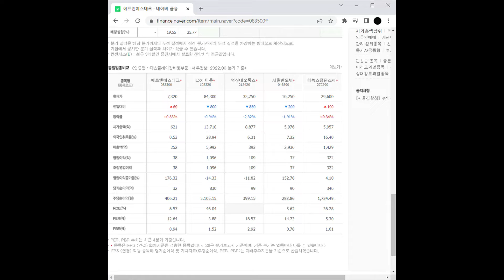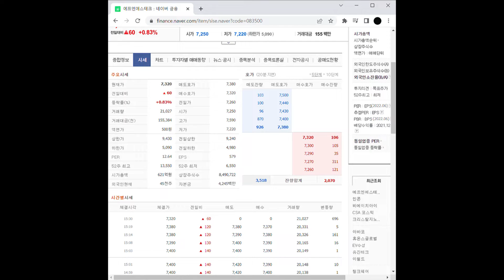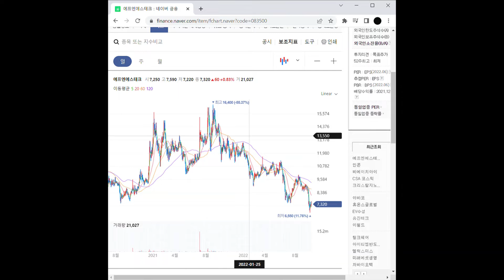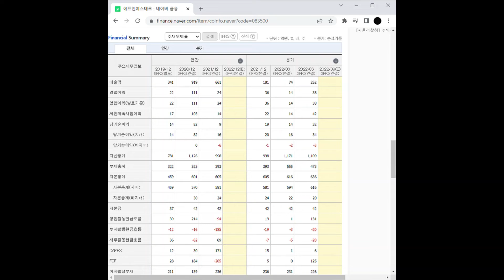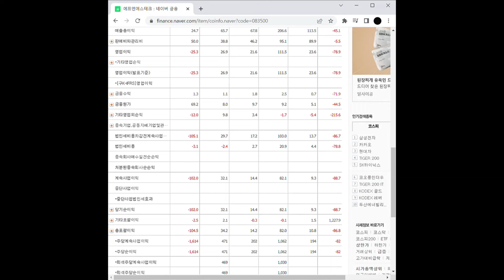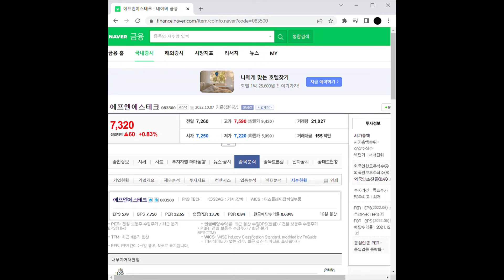반도체 재료/부품 관련주 에프엔에스테크 주가 전망 및 차트 분석